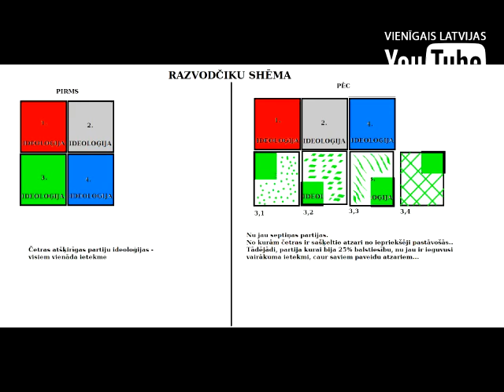PolitPadauzas - Vienotība apvienojas ar Reformu partiju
Seko manam blogam te
Kā arī neaizmirsti nobalsot par savu politiķi titulam
"Zābaks 2013" līdz 28. februārim